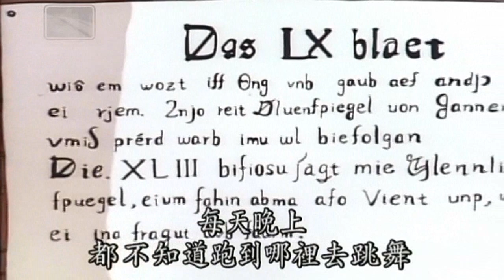格林童話劇場D2G魔宮的深夜舞會 (國語對白正體字幕) Grimms' Fairy Tales--The Demon & the Devil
格林童話劇場D2G魔宮的深夜舞會